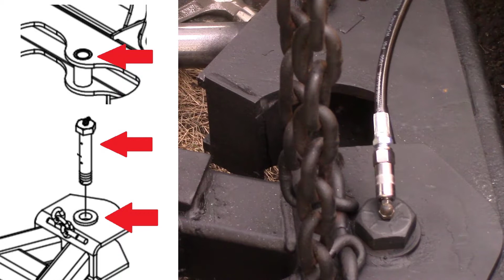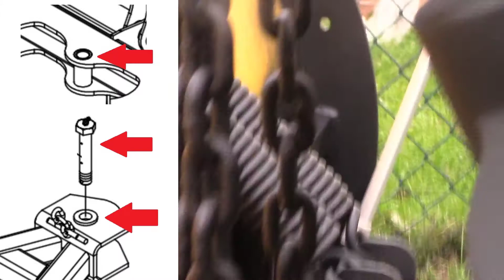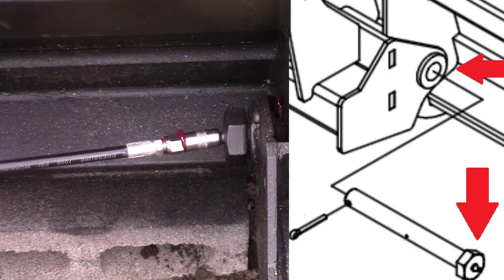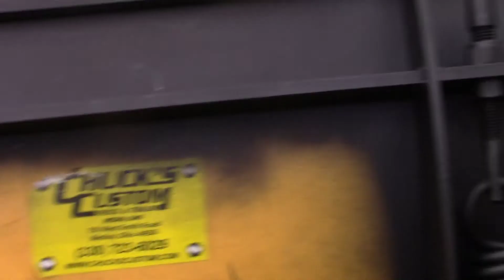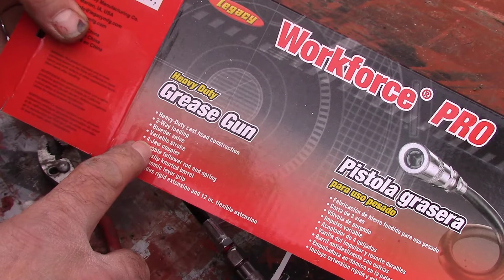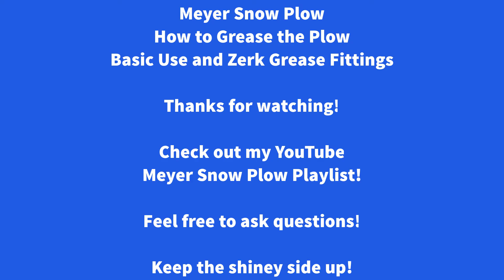Meyer Snow Plow, How to Grease the Plow, Basic Use and Zerk Grease Fittings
In this video, we'll grease the snow plow. Then see how the grease needle works.